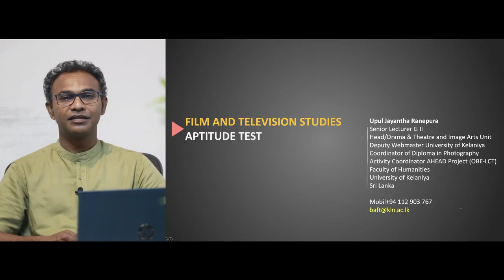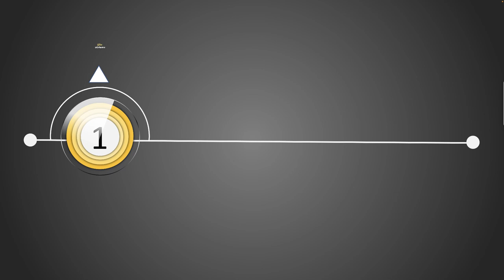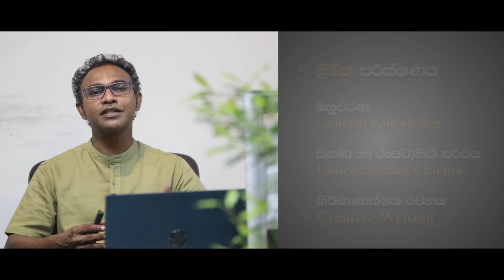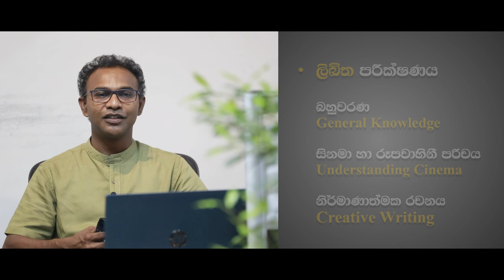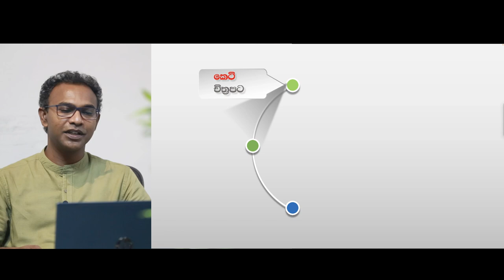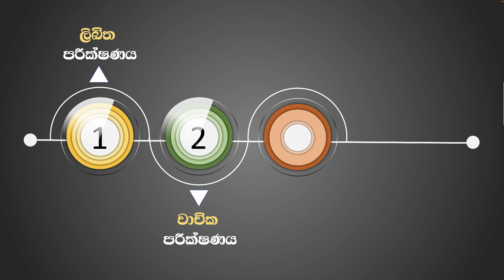Bachelor of Arts Honors Degree in Film and Television Studies